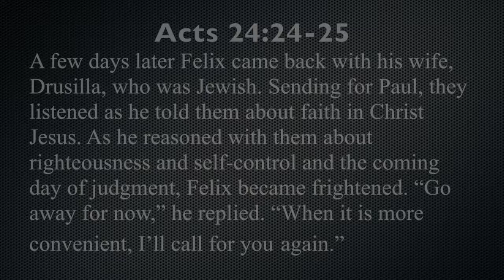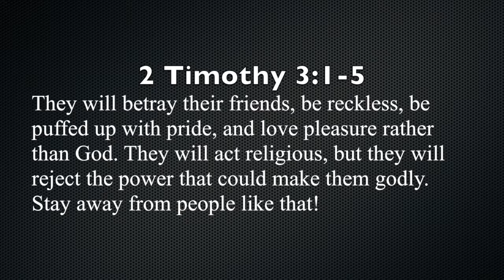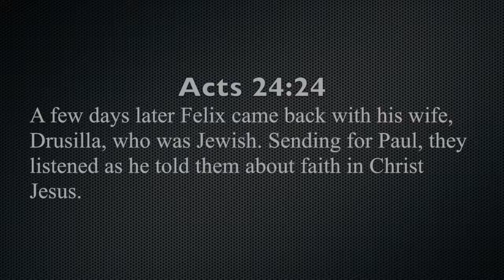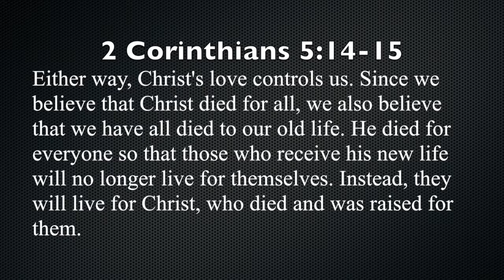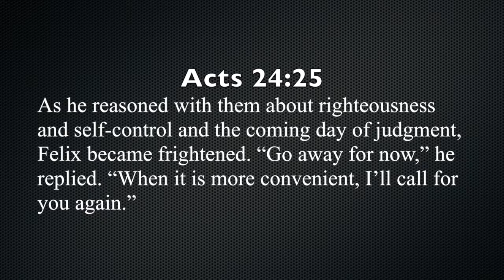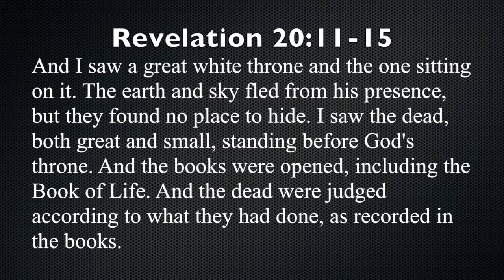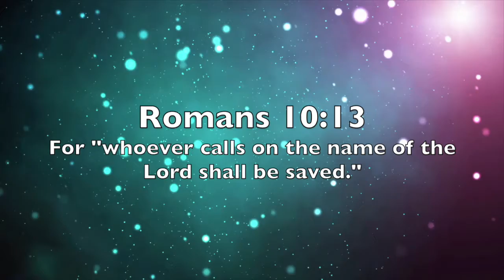Drew Mallery -24 -The Sequel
With so much hostility facing the Gospel Message, how do we respond? Drew looks at the defense of the Apostle Paul, with Felix and Drusilla, and teaches us the important principles of defending our faith in the world today.